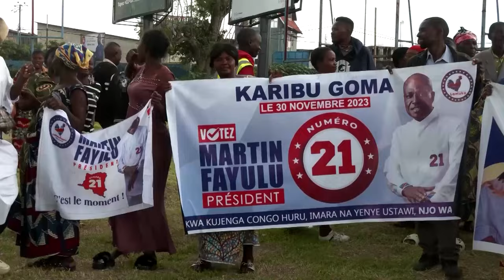Congo election: Fayulu promises no corruption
Opposition presidential candidate Martin Fayulu, who came in second to President Felix Tshisekedi in a 2018 election, said he will rid the government of corruption if he is victorious this time around.